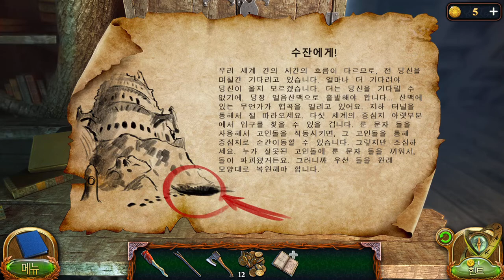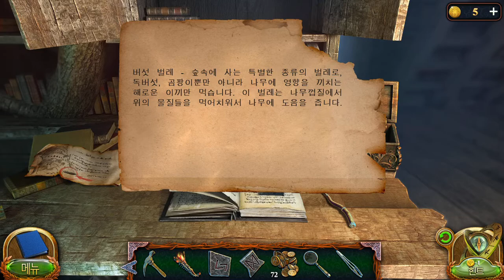잊혀진 땅 5: 메인챕터(Lost Lands 5: Main Chapter)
FIVE BN